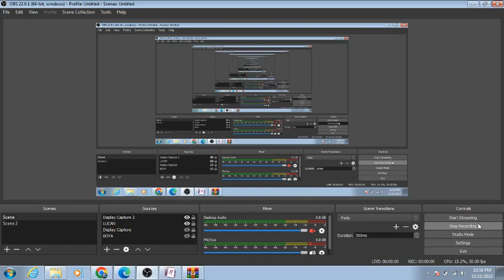EX 1.2 Q4 OF CHAPTER 1 CLASS 10TH MATH NCERT || TUTORIAL 18